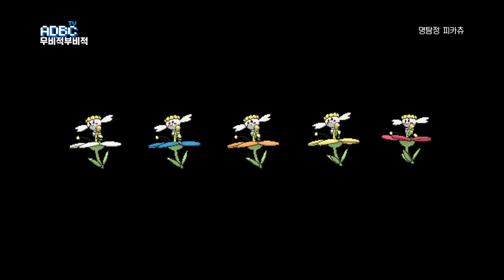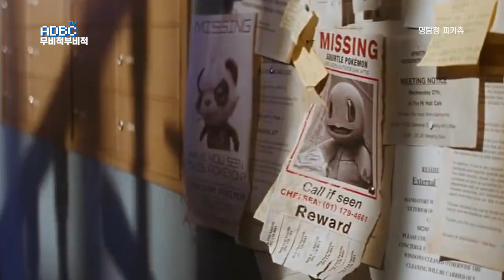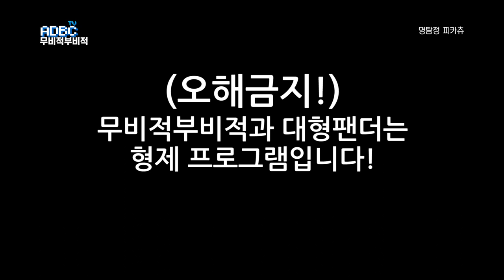비하인드 영화 프리뷰 토크쇼 🎬무비적부비적 l 명탐정 피카츄 1편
영화 프리뷰 토크쇼

■ 방송정보
☞ 제목 : 무비적부비적 193화
☞ 녹화일 : 19.04.21
☞ 방송일 : 19.05.06
☞ 연출 : 고담
☞ 대본 : 정ㅋ
☞ 출연 : 고담, 정ㅋ
☞ 편집 : 고담